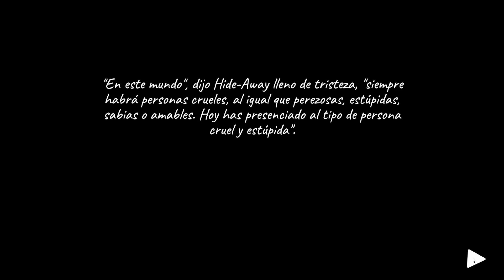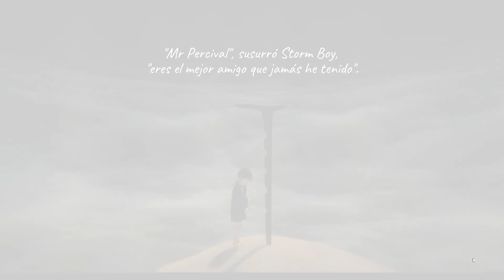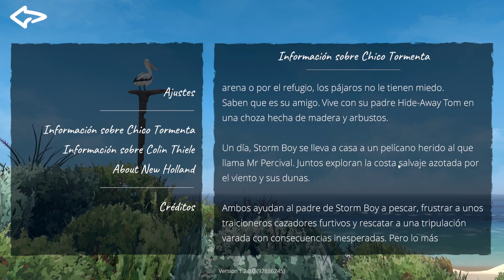Colin Thiele's Storm Boy THE GAME. Gameplay en español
Blowfish Studios. 2018.
Basada en el libro infantil de Colin Thiele de 1964 del mismo nombre, Storm Boy se desarrolla en las playas del sur de Australia, cerca de la desembocadura del río Murray, donde el protagonista rescata a unos polluelos de pelícano huérfanos, uno de los cuales se convierte más tarde en la mascota y fiel compañero del niño, el Sr. Percival.